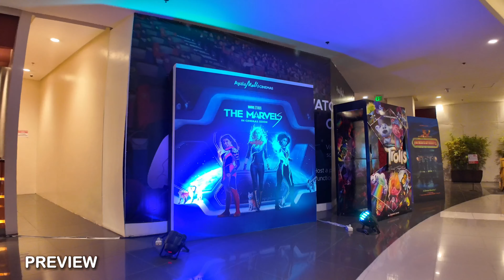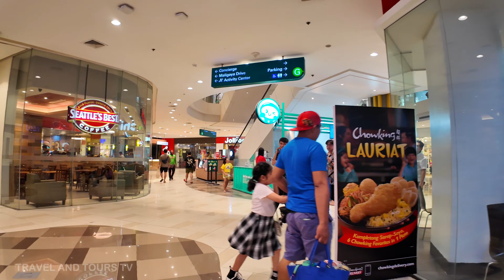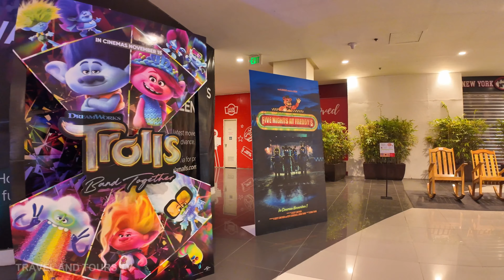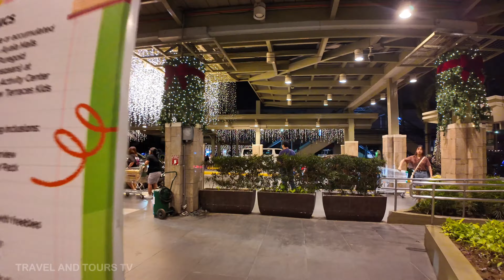Christmas Display at Ayala Malls Fairview Terraces | Night Walking Tour Quezon City Philippines 4K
It's a beautiful Sunday night, and I'm here at Ayala Malls Fairview Terraces in Quezon City. This mall is not just classy, but it's like a haven for families and friends—absolutely perfect for quality time with your loved ones. They have this signature garden type landscape similar to UP Town Center and Ayala the 30th. It's a great alternative to the bustling crowd at SM Fairview —seriously, a breath of fresh air! Come along and let's enjoy the holiday vibes together. 🎄✨